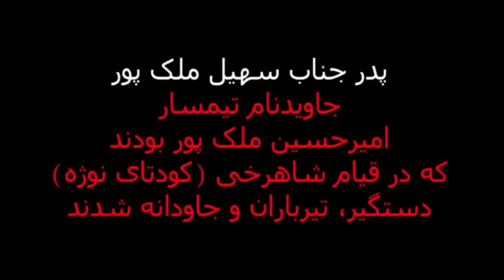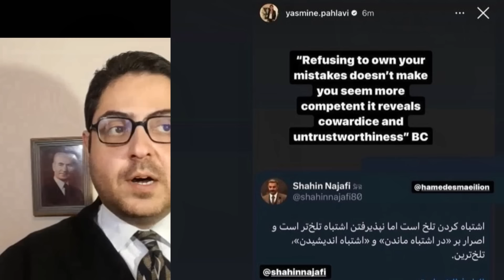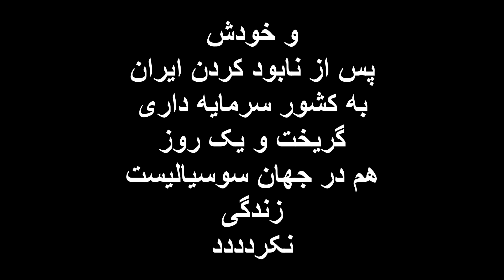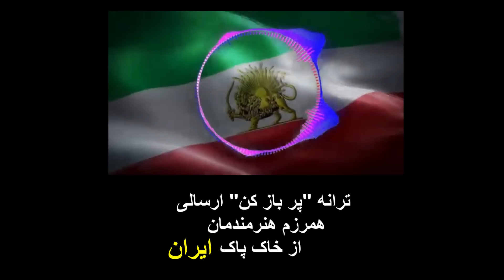سخنان آتشین فرزند جاویدنام تیمسار ملک پور درباره ایران ستیزان پهلوی ستیز